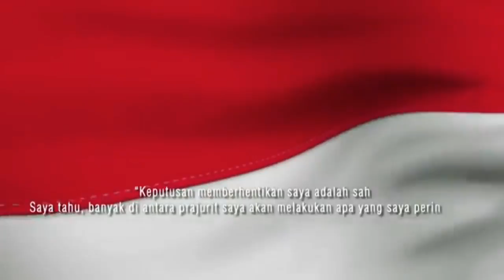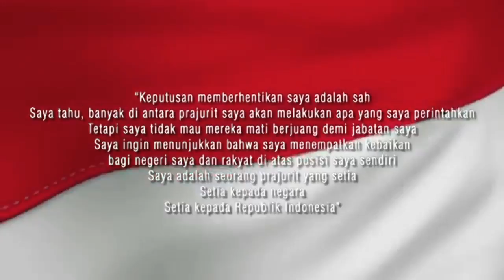Ini perkataan Prabowo setelah di berhentikan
Kenegarawanan beliau Prabowo betul teruji, jika mau kudeta tidak susah, jika mau melawan apalagi, dia pegang pasukan elit di negeri ini pada waktu itu. tapi itu tidak dilakukan dan legowo.